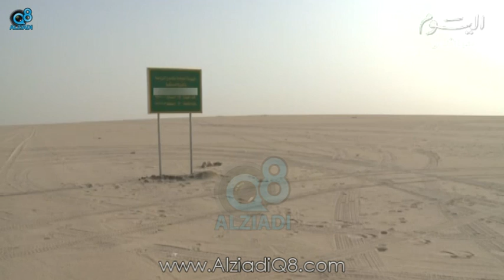توك شوك الوشيحي: هذا تصوير جديد لـ(شبوك أراضي الديوان الأميري) في الكويت 9-6-2014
محمد الوشيحي عبر برنامج توك شوك على قناة اليوم: هذا تصوير جديد لـ(شبوك أراضي الديوان الأميري) في الكويت 9-6-2014